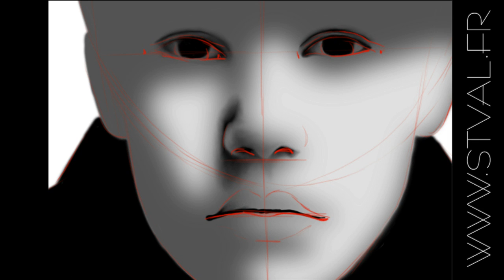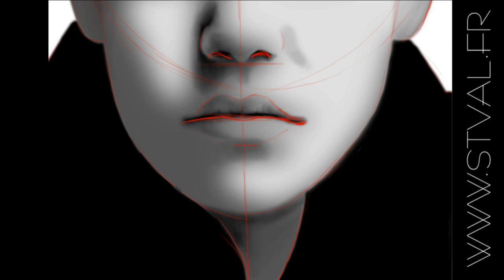JUSTIN BIEBER : Speed painting by Stephanie Valentin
My Music on AMAZON France :

I often put new artwork and free downloads on my

- 2D and 3D animation
- Sculpture

Time lapse digital painting in photoshop CS4

Tools :
Adobe Photoshop
CamStudio
Tablette graphique - Graphic tablet - Wacom Tablet - Intuos 2